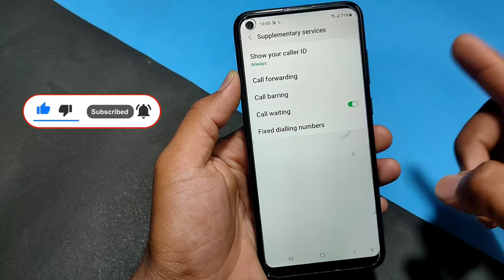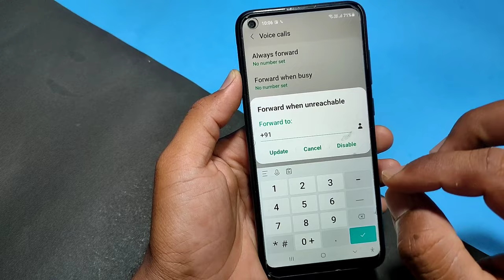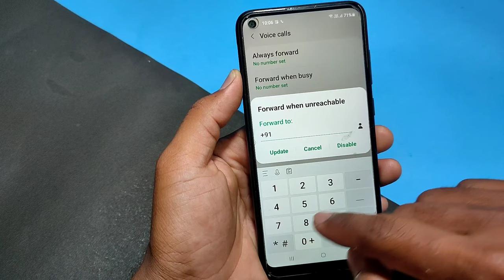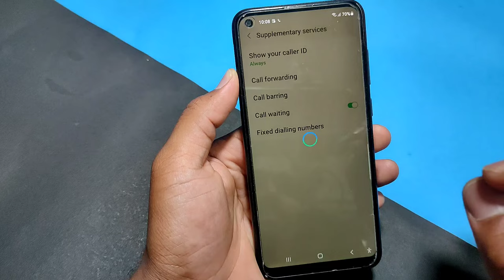How to Block Incoming calls in any Mobile 2022 | Incoming calls రాకుండా set చేసుకోండిలా in Telugu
Gadgets i'm using :

1. mic

2. road wire less mic

3. camera

4. stand

5. lights

6. laptop

7. mobile stands

Topics Covered :
 - block calls
 - how to block incoming calls
 - how to block all incoming calls
 - how to block incoming calls in one sim
 - how to block unknown calls
 - code to block incoming calls
 - how to block incoming calls in jio sim
 - how to block incoming calls on android
 - how to block all incoming calls android
 - disable incoming calls but not data
 - how to block incoming calls on mobile
 - how to block phone calls
 - how to block calls on android
 - how to stop incoming calls on iphone